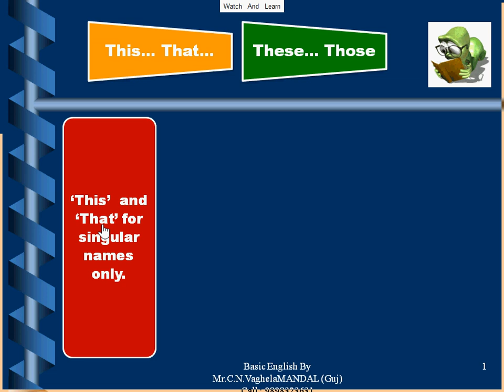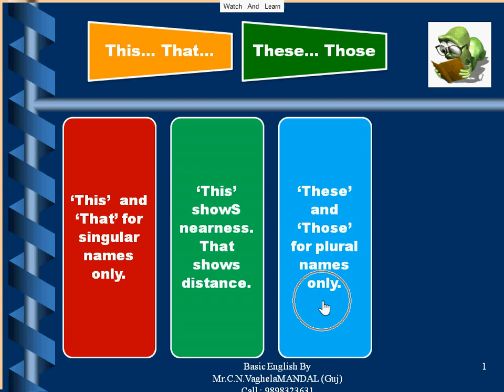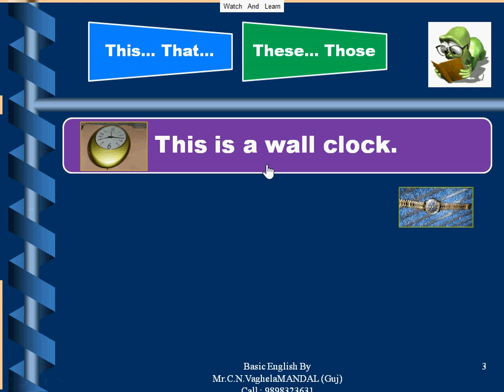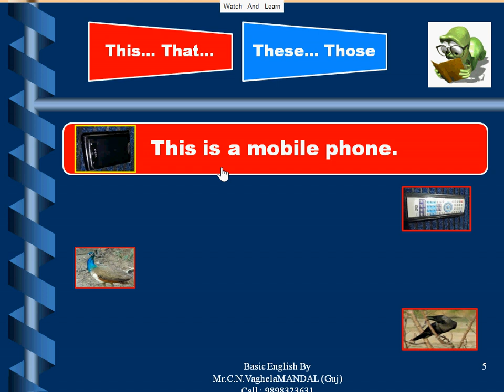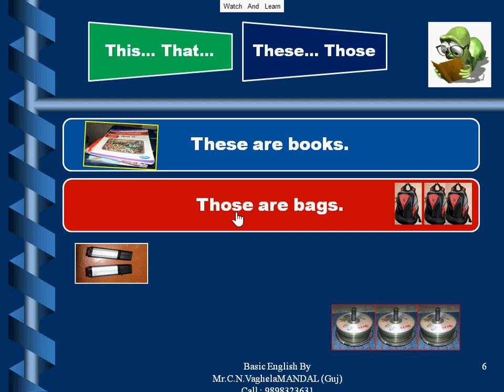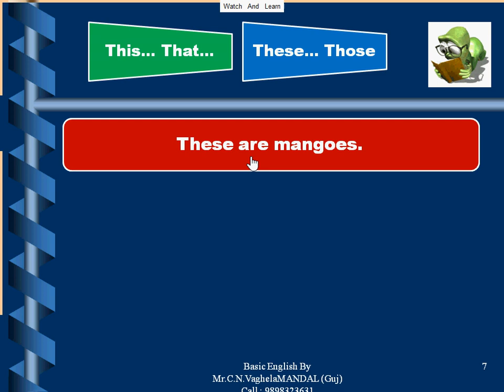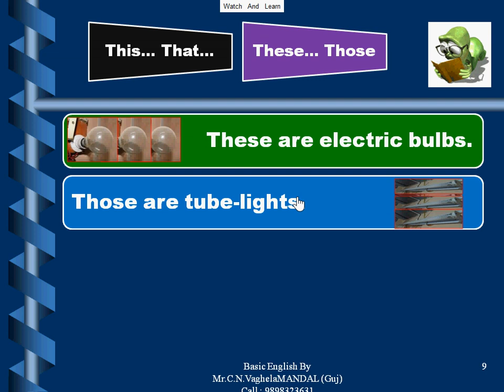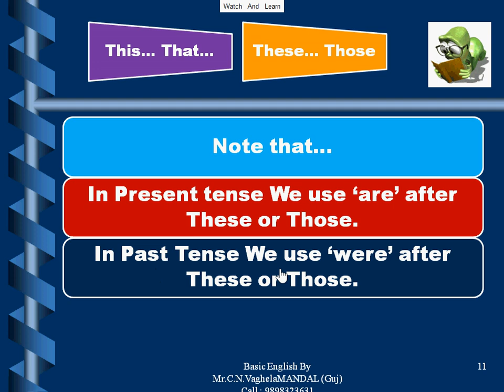This These That Those